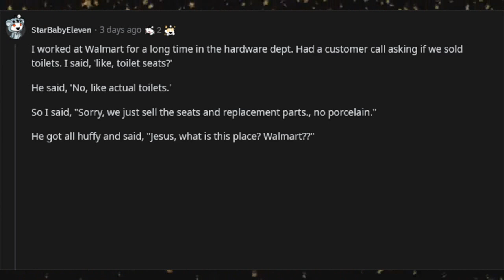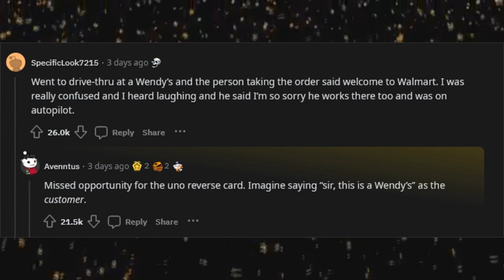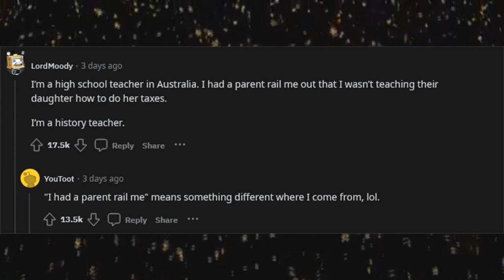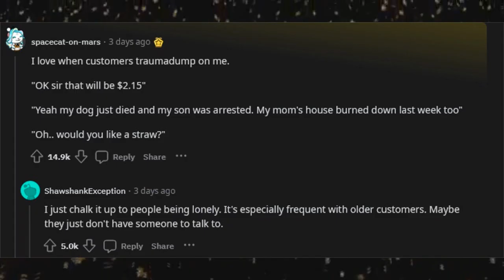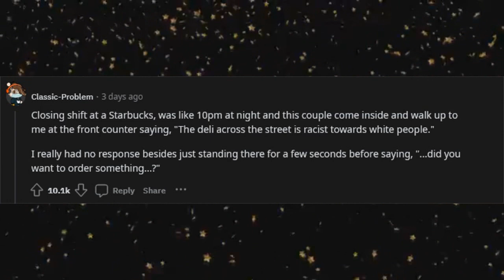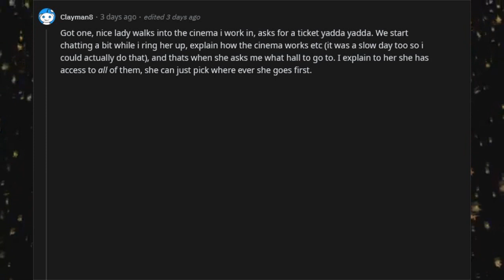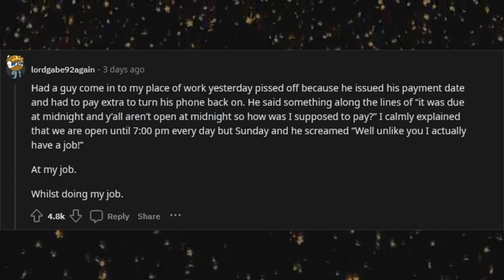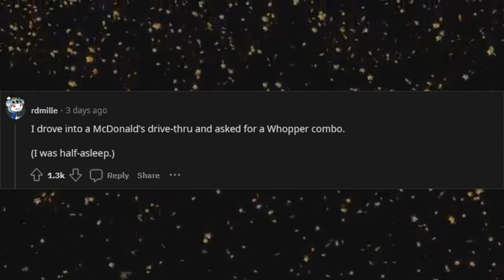What was your "Sir, this is a Wendy's" moment?